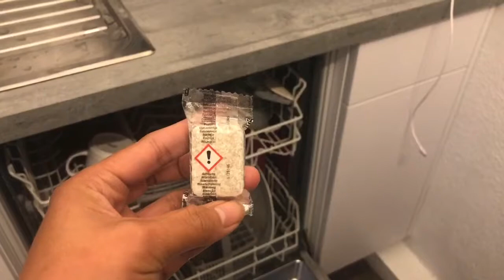IGNORANTE SA DISHWASHING + HUGAS TAYU PLATO SA GERMANY 🇩🇪 + PINAY 🇵🇭 🇩🇪 COUPLE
SAVE  WATER  DAW YUNG DISHWASHING!

Hello guys ;

Again dito na namn Ako Salamat sa viewing . Sana na enjoy kayu .
Thank you sa time nyu.

Positive Lang Tayu always .